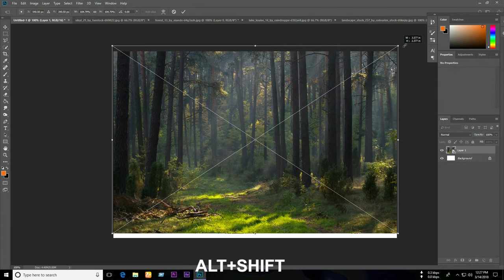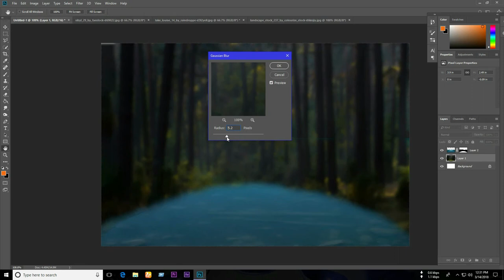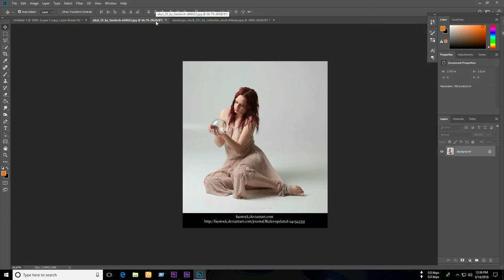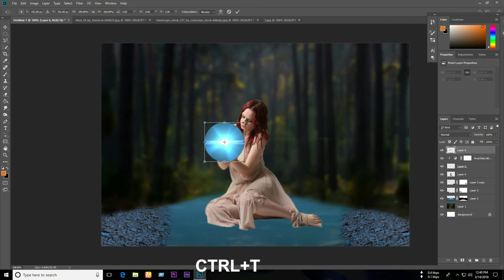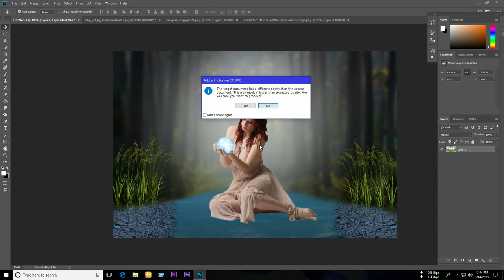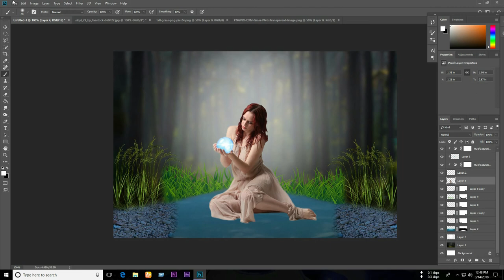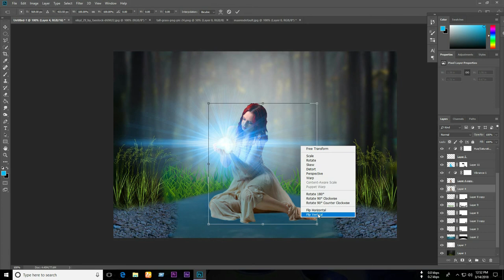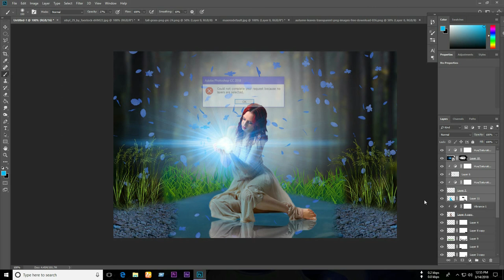Magic light photo fantasy manipulation | photoshop tutorial cc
Photoshop Tutorial :
In this video tutorial you learn how to use blending mode and how to use hue/saturation and also know more about camera raw filter in photoshop cc.